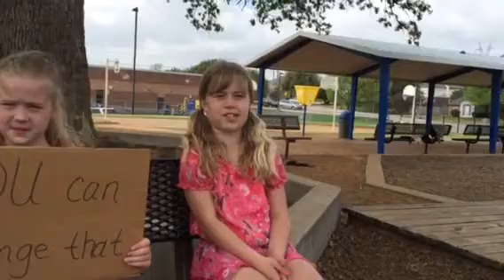3rd grade girls PJ's and books drive